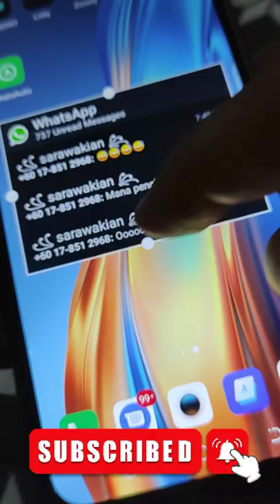hide blue tick in WhatsApp | AZAR TECH SHORTS | Tamil